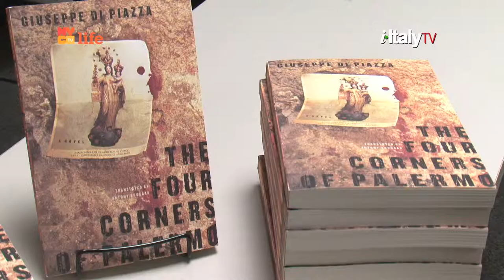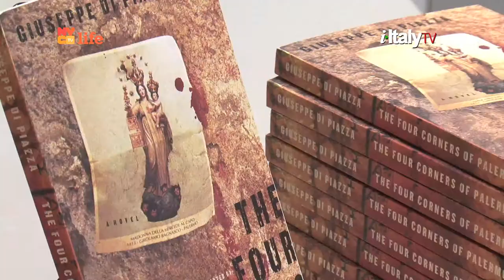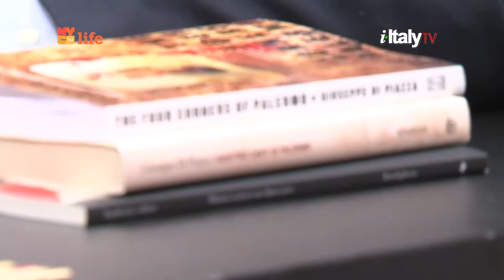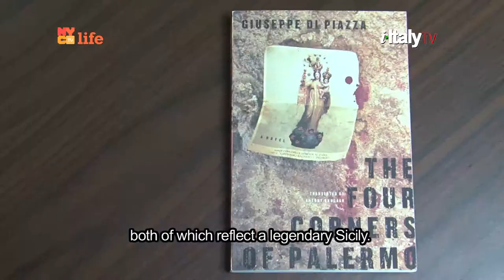Giuseppe Di Piazza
Sicilian journalist, Giuseppe Di Piazza, talks about his novel "The four corners of Palermo".